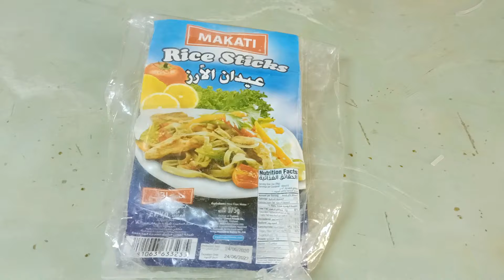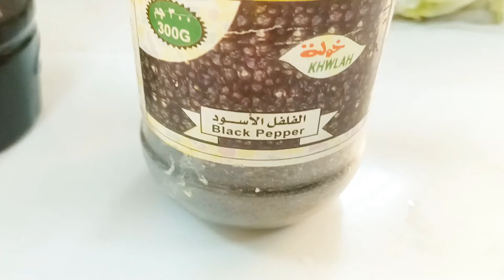flat rice noodles stir fry narhiza channel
flat rice noodles stir fry